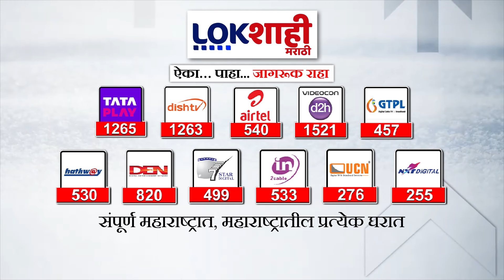MVA : पुण्यात महाविकास आघाडीचा जागांचा फॉर्म्युला ठरला?